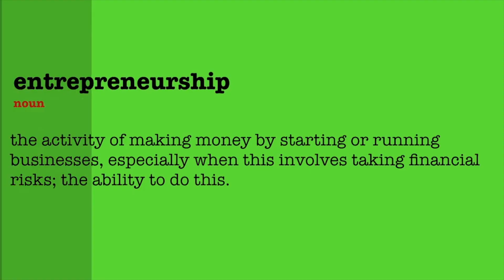Dumisani Lingamangali Ncube - TRAFFIC COPS TEACH US A FUNDAMENTAL MARKETING LESSON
TRAFFIC COPS TEACH US A FUNDAMENTAL MARKETING LESSON

How Cops work.

I have had interesting encounters with Traffic Police Officers especially during the time I was running my Transport Company. Today I will talk about something you could have observed. Have you noticed that when you are in an expensive or just a recent vehicle model cops don’t normally stop to inspect the vehicle for Road Tax, Fitness, Insurance or Licence? But the opposite happens when you are in an older one.
One of the Traffic cops at Chisamba checkpoint requested for a lift to Kabwe when I was heading to the Copperbelt from Lusaka. This was aperfect opportunity to ask all piled up questions about Traffic cops since he was also benefitting a free ride from me. I told him that each time I am driving a Ford ranger or any luxury car they don’t inspect my car but most of the times when I am driving my first car (Toyota Runx) I am almost always questioned. His response was very interesting; He told me that a lot of trucks pass through their checkpoint and most trucks are 22 metres, so they have to walk 22metres to check behind the trailer and 22metres back. He added that doing a comprehensive check on 15 trucks in role begins wearing you out, as such they have learnt to let other vehicles pass without checking but stop those that have a high likelihood of being faulty, this saves their energy and time. In short it is not every vehicle that passes through the checkpoint that has to be checked.
After his explanation I got a cardinal lesson applicable to marketing. It is not every person you should try to sale to, some clients you can let them pass and direct your energies towards those that most likely need your goods and services.
A Cambridge men’s black suit in Malls, say Manda Hill will cost an average of K3500, a black suit in town along Cairo road will cost an average of K1500, a black suit at COMESA Market will cost an average of K700 and ablack suit at Kamwala Market will go for K200. Despite the variance in prices all these shops are profitable, they have unique customers they are targeting.

They are not trying to sale to everybody. Imagine if a shop at Manda Hill opted to carter for everyone by selling suits from K200 to K3500, it is highly probable that the elite will naturally shun a shop which also stocks inferior goods and those who normally buy from Kamwala Market may not be identified with a shop in the Malls as such that shop may be thrown off balance.
As such you have to identify your target market and push hard towards it regardless of your field. If you are a Photographer, don’t try to target everyone from corporate clients to people on the streets, it will cause lack of identity.
Learn from cops and don’t try to sale to everyone.

 If you  you love what I do lets talk & share more.